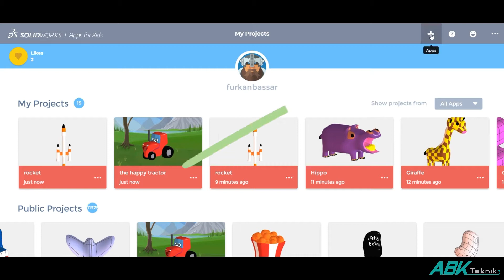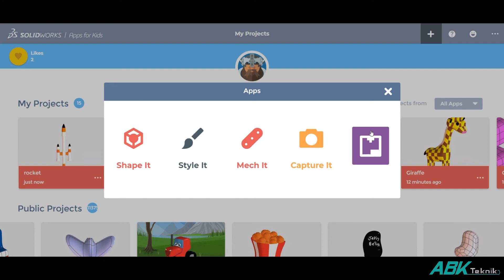SOLIDWORKS Apps for Kids - Tasarıma Giriş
Apps for Kids Tasarıma Giriş

Solidworks Apps for Kids uygulaması ile çocuklar hayallerindeki tasarımları basit bir şekilde yapabilecek ve bu tasarımları 3 boyutlu yazıcılar ile çıkartabilecekler. Kayıt aşamasından tasarım aşamasına kadar her konu için ayrı anlatım videolarımız mevcuttur.